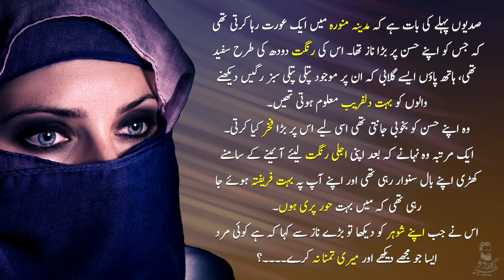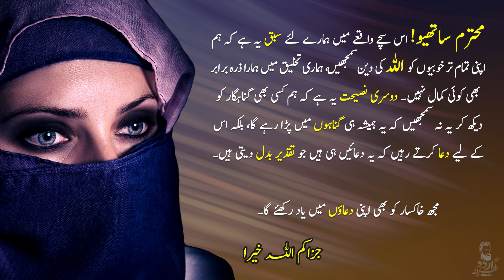Imam Masjid Nabawi ko Behkany Wali Khobsorat Aurat ki Kahani || Sachi Story No.6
This is Abu Uzair again with another sabaq amoz kahani from Urdu Gharana Official Channel. This real story belongs to Imam e Masjid e Nabawi Ubaid Bin Umair R.A and an extremely beautiful woman of his era. That beautiful lady wants to destroy Imam's Eman by her beauty. She set a bet with her husband that she will engage the Imam Ubaid bin Umair in her affair, but Allah Subhanahu Watala saved Imam from her plan. Also Allah gave Hidayah to that lady from Imam's speech.

Listen to this motivational and moral story in Urdu and Hindi to refresh your Emaan.

JazakAllaho Khair.